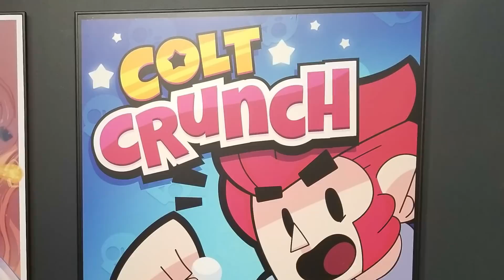Supercell Headquarters | Kairos and Lex in Finland | Brawl Stars VLog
Hope you enjoy the VLog I put together during our trip to Finland to Film The Community Roundtable and Brawl Talk.